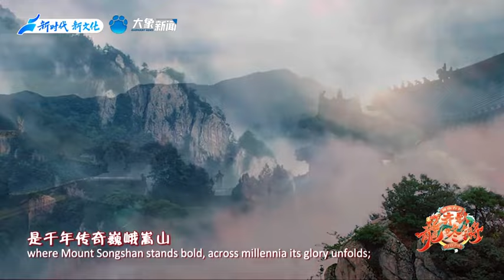河南春節晚會2024，戴玉強演唱《Song: Amazing Henan》,河南之美，美在一碗人間煙火味、美在山川風物四時景、美在燦爛文明耀古今、美在萬千氣象滿目新